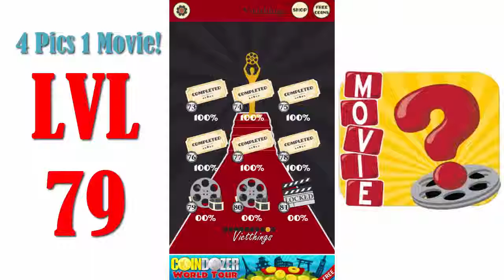4 Pics 1 Movie Level 79 - All Answers - Walkthrough ( By Game Circus LLC )